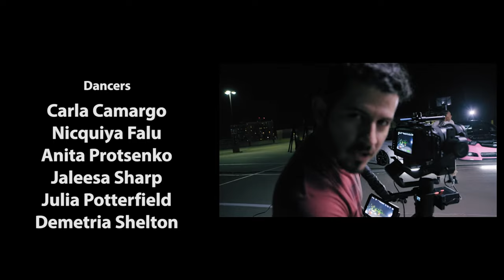Don Omar- Conteo | Video Concepto| Dance Concept Video| Choreography by Carla Camargo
“Salteee que va pasando mi combo!” 💪🏼🏁🔥Loved everything about this production. HUGE THANK YOU to all involved! My first group choreography and dance film 🥺❣️
(all @ are IG handles)

Concept dance film by @__carlacamargo

Song: “Conteo” by @donomar
Directed by @__carlacamargo
Filmed by @dlevision